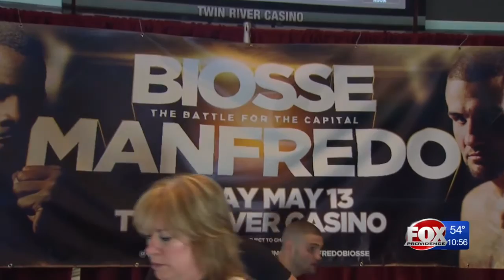Manfredo, Biosse Fight for Providence Bragging Rights